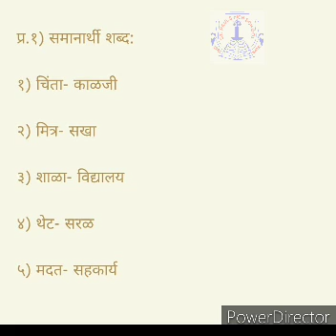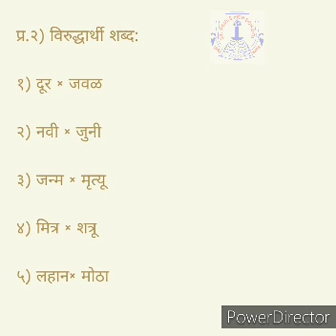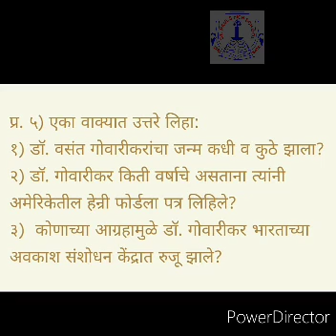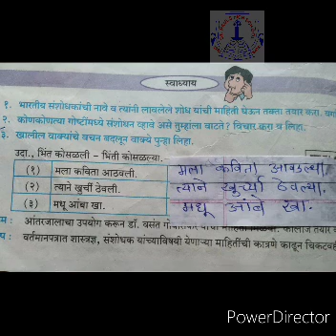Std VI - Marathi - पाठ ४ - माहिती घेऊया ( Part 2 )